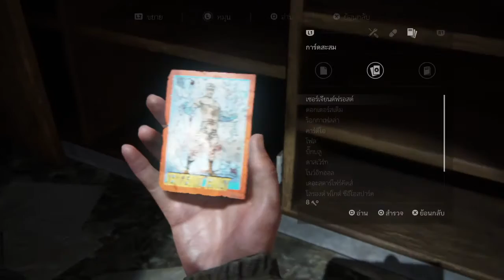The Last of Us™ Part II ตามหาผู้สาวสถานีดาวเทียม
ep.4.2